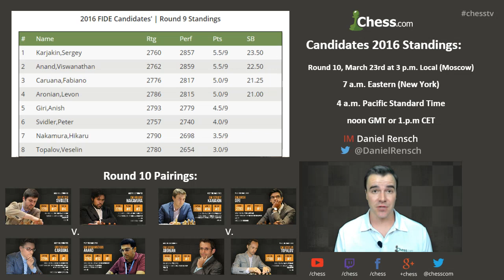Chess Candidates' Tournament 2016: Round 9 Games Analyzed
Round 9 of the Candidates' event saw Veselin Topalov vs Peter Svidler,  Hikaru Nakamura vs Sergey Karjakin, Anish Giri vs Fabiano Caruana and Vishy Anand vs Levon Aronian. IM Danny Rensch provides instructional analysis for all levels of chess players!